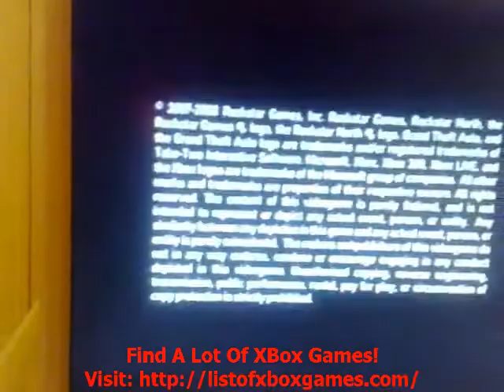how to fix xbox 360 open tray error fixed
fixing open tray error very simple tap when disc drive starts very quicly and if doesnt work open and close try again This video does not belong to this account.